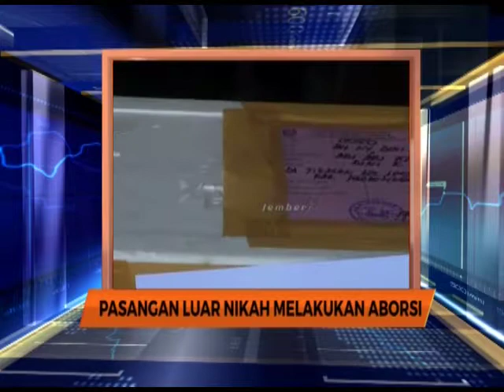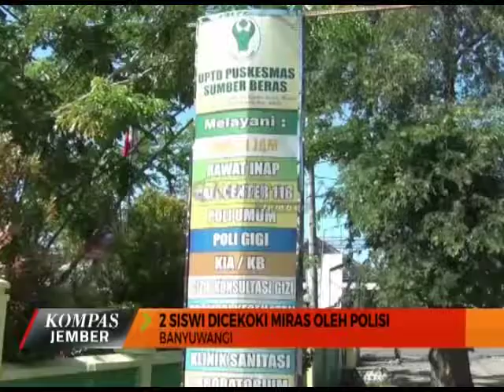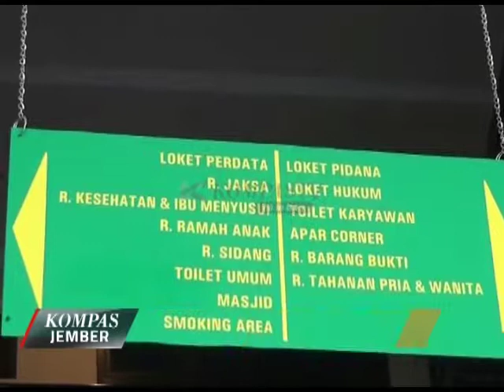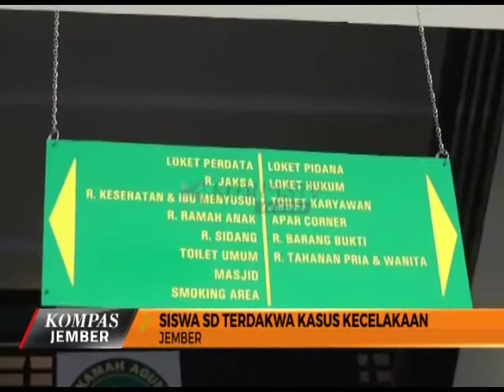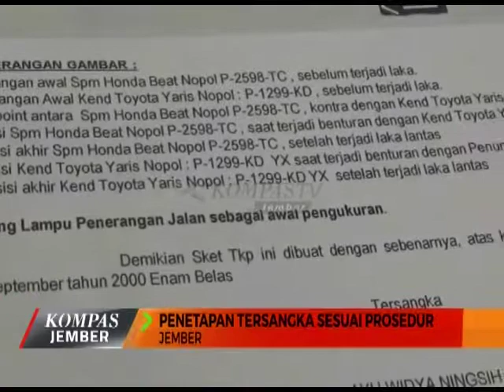KOMPAS JEMBER EPISODE 152 SEGMEN 1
1:01  # POLISI CEKOKI PELAJAR MIRAS HARUS DIUSUT
3:16  # OKNUM POLISI DAN PERHUYANI TERANCAM DI PECAT
5:33  # 2 SISWI DI CEKOKI MIRAS OLEH POLISI
7:25  # SISWA SD TERDAKWA KASUS KECELAKAAN
10:13 # PENETAPAN TERSANGKA SESUAI PROSEDUR
12:08 # PENGENDARA MOTOR TEWAS DITABRAK KERETA API

Pemimpin Redaksi : ROSIANA SILALAHI
Koordinator & Produser : IMRON FAHIM
Presenter : ANGGA WISUDAWAN, LELA RAHMA
Tim Liputan : HERNAWAN MUSTIKA
Video Editor & Grafis : RONALDUS SEDA
Technical Support : ARIEF MUSADAD, BAMBANG HARIYADI, HAZAR MAHFUD